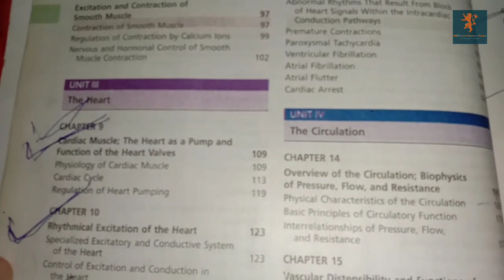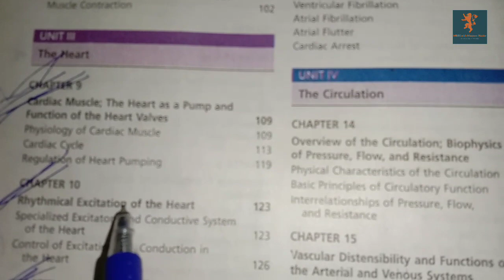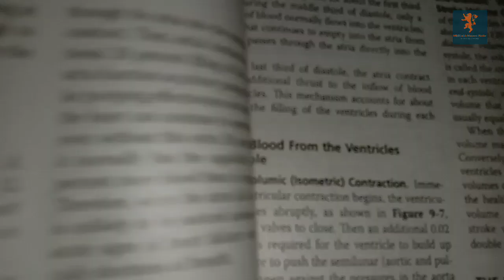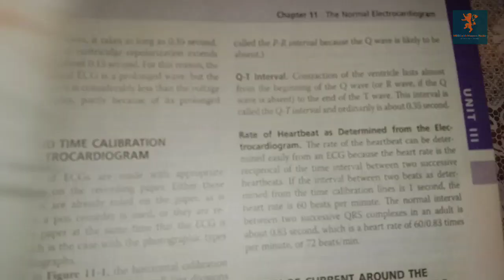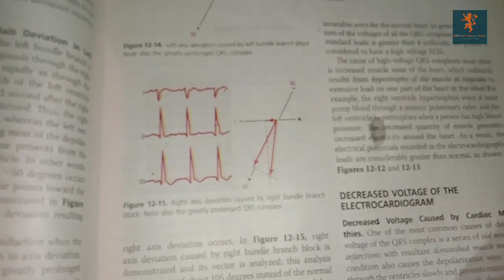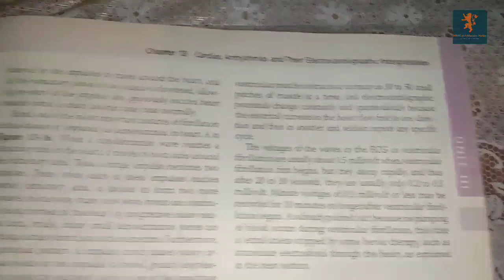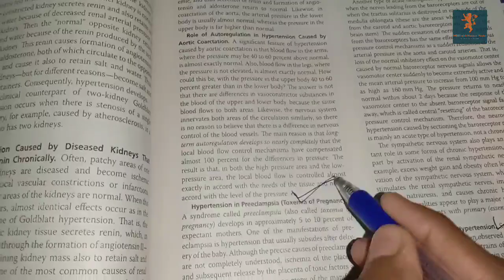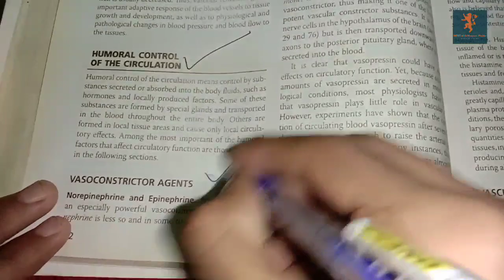Cardiovascular system Guidance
To stay upto date for my every new video on youtube